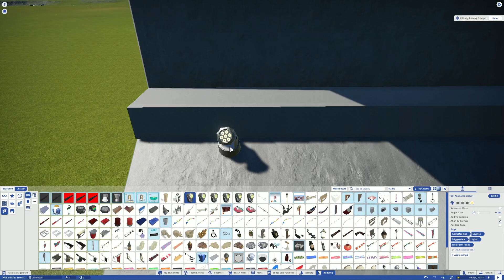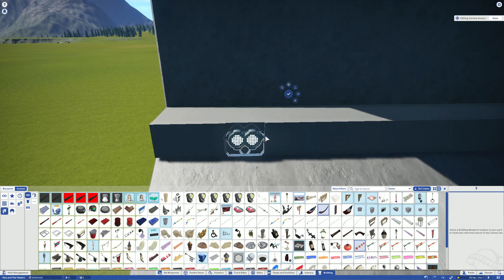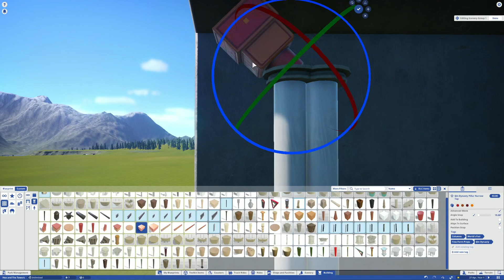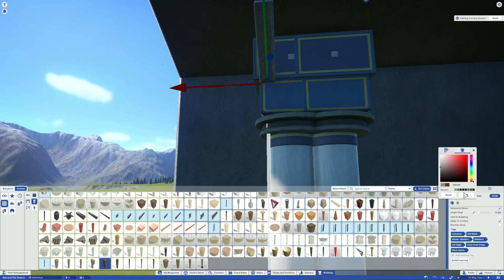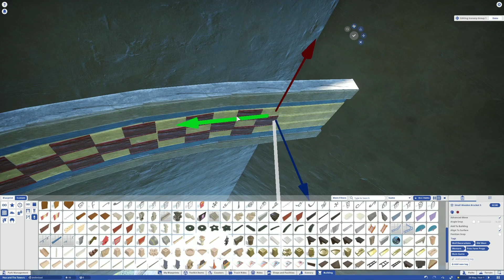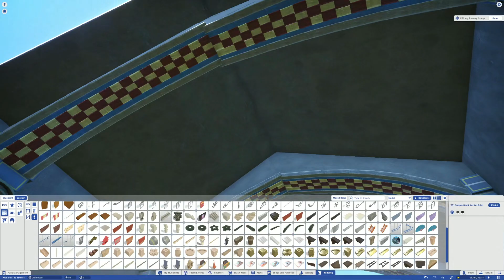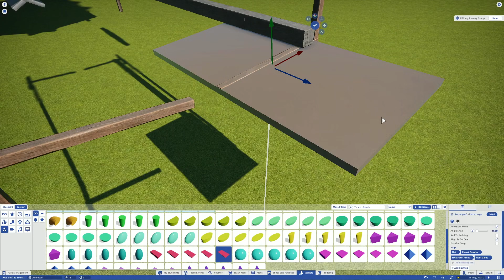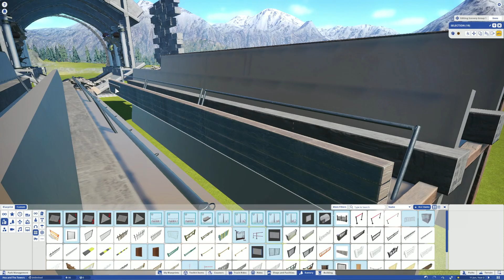Making the Madhouse - Hex Episode 4 - Planet Coaster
Welcome back to Hex! After a minor setback, accidently deleting the park file, I'm starting all over again but this time, with the madhouse or the Vault. I'll re-build everything else off camera as all of that has had its own episode.

Like my creations? Take a look! All my previous parks are on the Steam Workshop:
As well as more smaller items, like coasters and buildings!